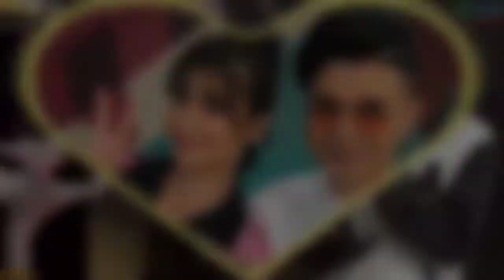Vhong Navarro GINULAT si Anne Curtis sa Backstage ng Showtime Habang Commercial Break Pa!